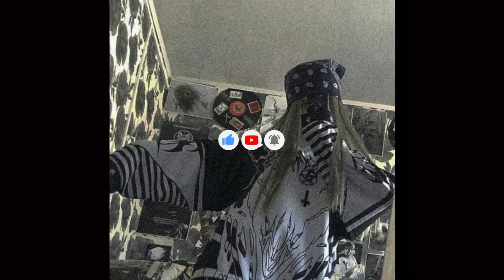DatBoiSik - Land Of The Lost (Prod. Fendi444)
Lyrics:

(Intro)

I love it here

Woooh we get food over here

Drinks over here

Weed

Damn it's got everything i could ask 4

I'm in the Land of the lost

found helicopter under

A pile of dust

Land of the lost

Found a painting

Uh oh Saying fuck todd

It ain't fair 4 the rest of y'all

Killed will ferrell

Cuz he try to take my candy bar

I could just sit in the sun all day

I ain't got no attention that i gotta pay

In the land of the lost

I feel exactly where i should b

I'm the king of the land of the lost

Feels like I've been waiting for this all along

Feels like love

I'm all alone but i don't ever wanna go

Feels a lil wrong

What would my family think (I'm doing) while I'm gone

Gotta put a message in a bottle n throw it in a body of water

address saying from land of tomorrow

found helicopter under

Found a painting

Killed will ferrell

king of the land of the lost